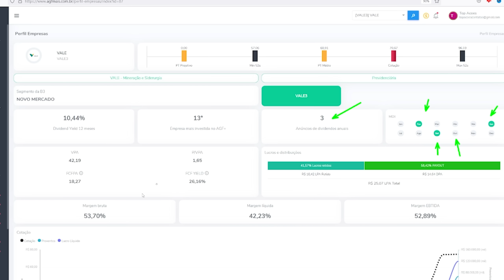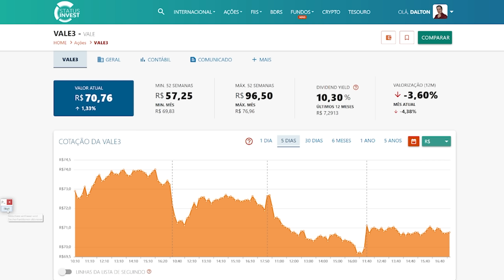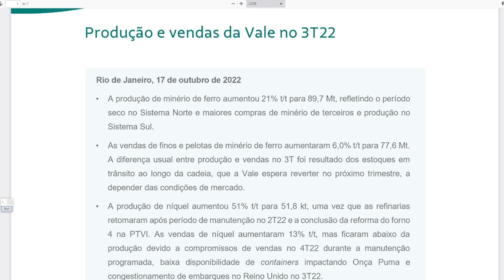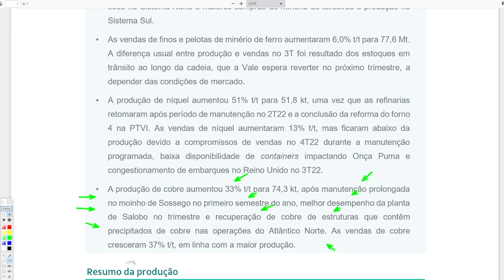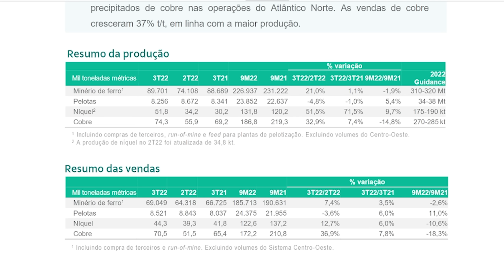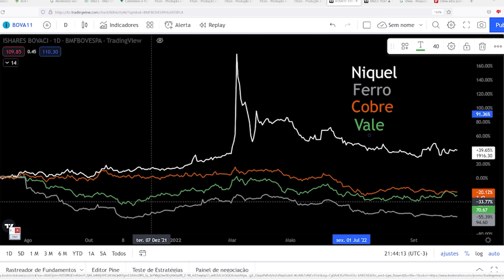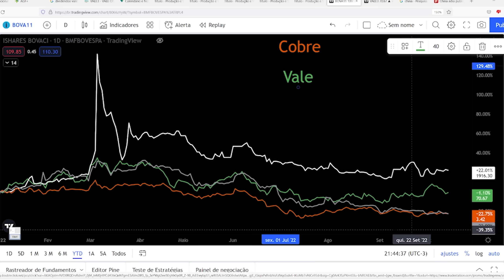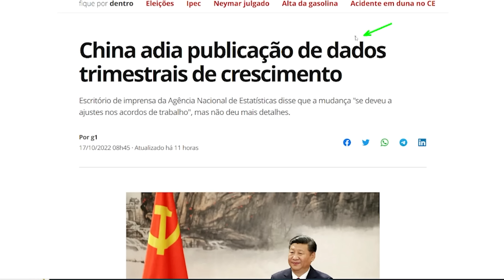VALE3 VALE DIVIDENDOS 3t22, FORTE RECUPERAÇÃO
A Vale VALE3 pode ter bons dividendos em breve anunciados, divulgou o resultado operacional 3t22 onde mostrou forte recuperação

Teste 30 dias plataforma aprovada por Barsi, tem preço teto e mais